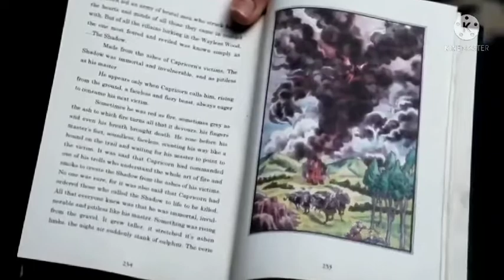Inkheart 2008 movie।bangla movie explained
Note-We make videos to Influence People to
watch these movies which are truly hidden
gems to Entertain people. This video is all
about explaining the movie from our own point
of view. For the Explanation, we have used
Most of the video clips from The Movie for
better understanding. For Video Clips all credits
go to the movie owners.